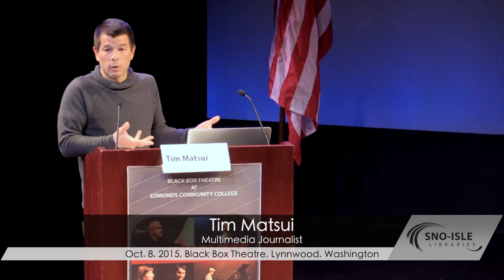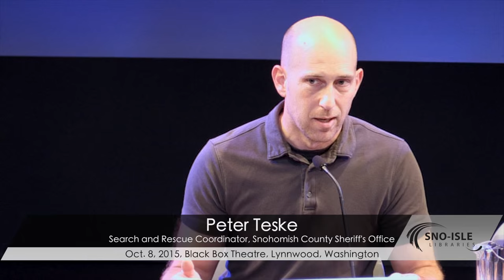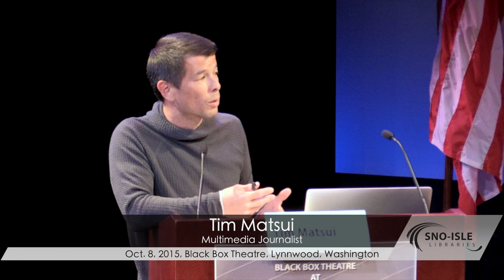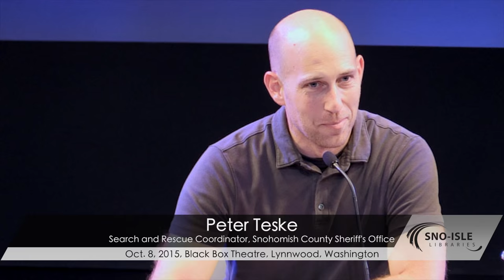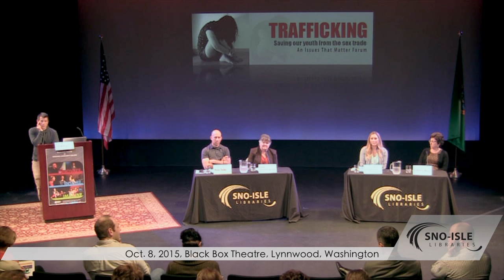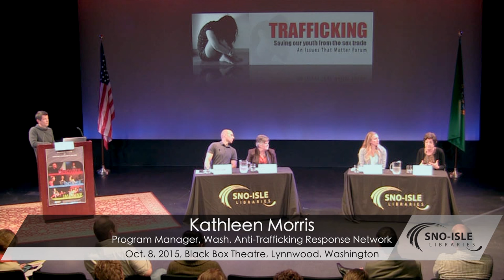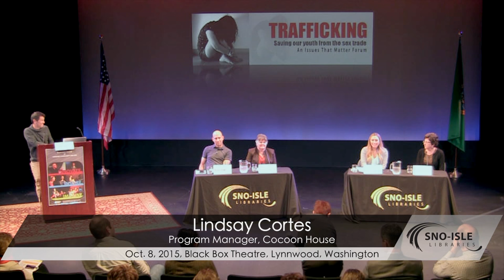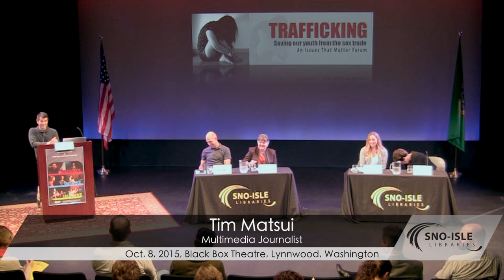Trafficking: Saving our youth from the sex trade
This Issues That Matter forum was recorded on Oct. 8, 2015, at the Black Box Theatre at Edmonds Community College in Lynnwood, Washington. Panelists: Peter Teske, search and rescue coordinator for the Snohomish County Sheriff’s Office; Paula Newman-Skomski, forensic nurse examiner with Providence Intervention Center for Assault & Abuse and founder of Peoria Home; Lindsay Cortes, program manager for the Cocoon House emergency youth shelter; and Kathleen Morris, program manager for the Washington Anti-Trafficking Response Network (WARN). Moderated by Tim Matsui, multimedia journalist and director of the documentary “The Long Night.”